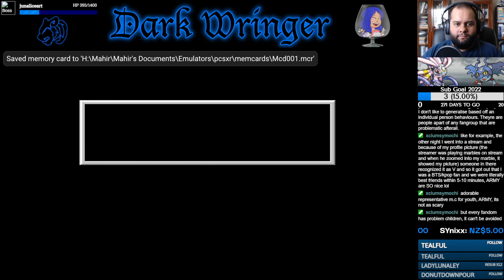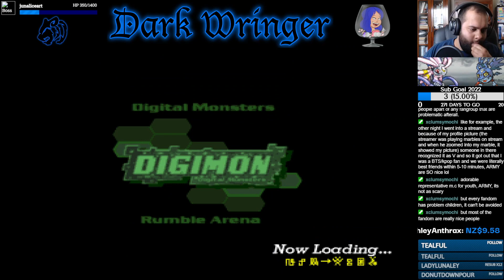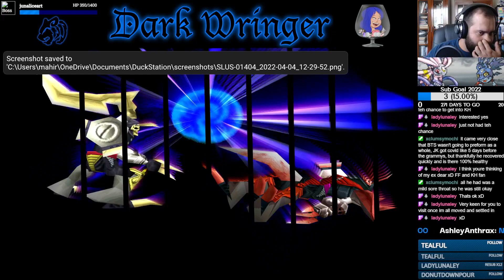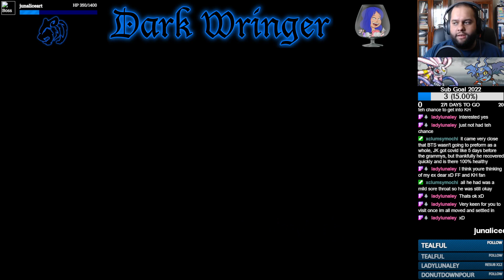"I'm the Boss Now!" - Part 12 - Digimon Rumble Arena [Let's Stream]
With all of the main roster completed, we move onto the unlockables - starting with Reapermon!

- KnockOutWizard_